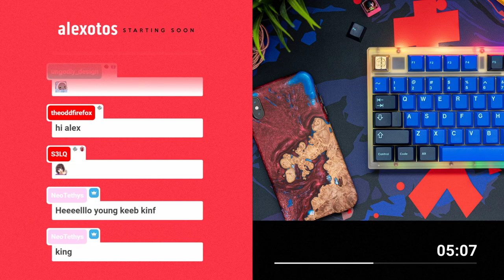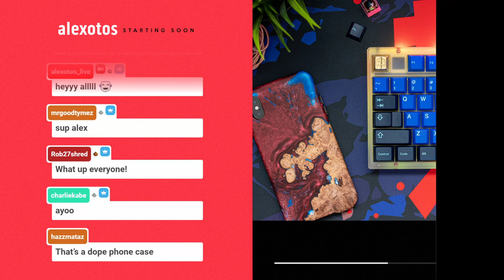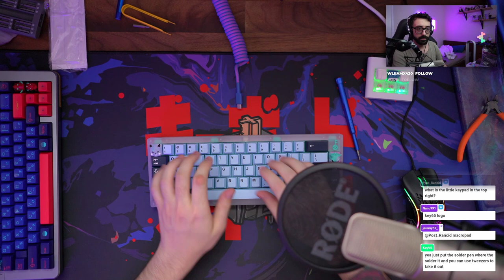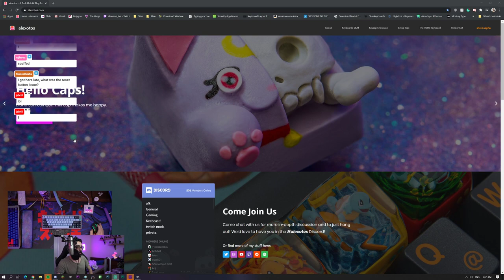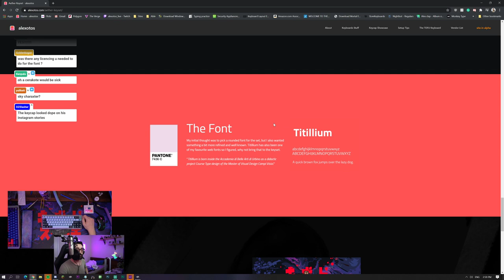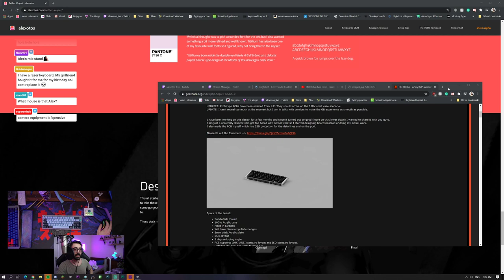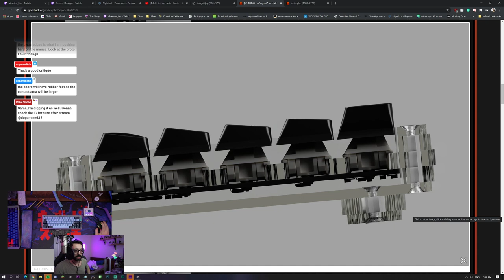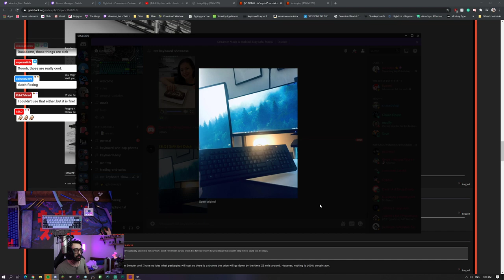Key65 Build VOD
The build VOD for the key65!

I usually build these boards live on twitch, so be sure and toss me a follow there to be notified when I go live!

Specs:
Case: Key65
Switches: Holy Panda Switches lubed with Tribosys 3204
Stabs: Lubed Durock Stabs - Krytox 205g0 + dielectric grease